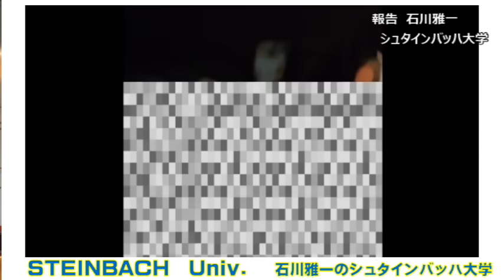ロシア黒海艦隊の指揮所を爆撃！ウクライナ軍がクリミア半島に巡航ミサイルでまたもや大規模攻撃。ロシア海軍は全ての潜水艦をセヴァストポリ港から退去【石川雅一のYOUTUBEシュタインバッハ大学】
東証ペンクラブ会員、学校法人評議員。日本放送協会（NHK）の記者報道カメラマンとして米国・中東・アジアの20か国、アフガニスタン、インド、ミャンマー、アメリカ海軍、NASA、国連安全保障理事会などを取材。クアラルンプールにある国際機関の講師としてアジア各国の放送局のジャーナリストやディレクターたちを養成。MBA。テクニカルアナリスト:CFTeⅡ。早稲田大学大学院商学研究科修了。「学科長賞」受賞。早稲田大学大学院博士後期課程中退。一級小型船舶操縦士、剣道初段、趣味は能楽。